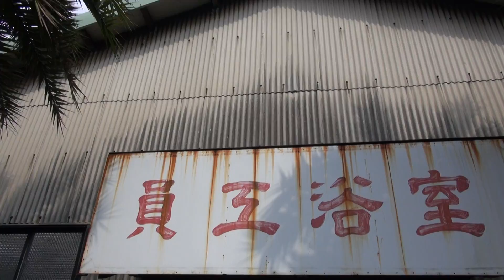2013台北鐵道文化嘉年華 告別 臺鐵 臺北機廠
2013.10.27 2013台北鐵道文化嘉年華  告別 臺鐵 臺北機廠
Wiki: 臺北機廠 臺北機廠（英語譯名：Taipei Railway Workshop；簡稱北廠）是臺灣鐵路管理局（簡稱臺鐵）機務處的單位之一，為臺鐵主要的車輛維修與改裝基地。原位於臺北市市民大道五段，2013年1月10日起由位於桃園縣楊梅市的富岡機廠取代。
台北機廠正門
台北機廠車輛出入口，位於正門的右邊
臺北機廠的廠區位於臺北市信義區（接近與松山區的交界）；北臨市民大道，位於京華城對面；南臨台北市東西向快速道路高架道，與松山菸廠相隔。廠區興建於日治時代中期的1935年，1939年落成啟用，原本位於臺北府城北門西北邊的臺灣總督府鐵道部臺北工場遷入此處。二戰後成為臺鐵首要的車輛基地，並持續至今。
該機廠主要業務為電力機車、電聯車、柴電機車及客車車廂的保養與維修；有時也會進行車廂的改裝或改造（像是將平快車改造為冷氣平快車）及新車的內部裝設（如柴聯自強號及太魯閣號）。早年曾經新造火車車廂，並出口到泰國。
機廠內設有一座自機廠落成時留存至今，設計風格受到現代主義影響的員工澡堂，目前已經被列為臺北市市定古蹟。
組織編制
臺北機廠除設有人事室、會計室、政風室、總務室、勞工安全衛生室之外，另有技術組、工作組、材料組與十二工場[1]：柴電工場、 內燃機工場、電機第一工場、電機第二工場、電機第三工場、組立工場、機器工場、工機工場、通用工場、車件工場、客車工場、鈑金工場。
運轉
過去的縱貫線臺北＝松山間地面四線時期，其中最南側一線是華山站管理的站外側線，稱為臺北機廠側線，華山站大部分的站外專用側線都是由此線分出。
機廠外圍設有員工車站（無正式站名，通常稱為臺北機廠前），平常工作日有兩班通勤電聯車供員工上下班搭乘[2]；離開機廠的列車也需在此等候調度；往松山站方向則進入地下段路線，可經由路線出土段至松山站，由松山行車室管制發車。
現在的機廠廠區是臺鐵縱貫線汐科（不含）＝板橋地下化區間中，唯一的地面軌道區間。往台北站方向設有折返線，鐵路車輛可折返進入機廠（由於設有此一折返線，一列推拉式自強號維修或改裝需分2～3次）。2012年1月31日，臺北機廠與松山車站間的連絡線（機廠側線）正式停用並拆除。
公車站位
過去在八德路上即設有「鐵路機廠」站位。不過在京華城建設後，後來在市民大道上新設立的站位被命名為「京華城」，只是鐵路機廠站位在京華城前門、京華城站位在京華城後門／鐵路機廠前門。
站牌的英文名稱，依臺鐵命名應為Taipei Railway Workshop，但是台北聯營公車業者的英譯為Taipei Railway Machinery Manufacturing Plant，台北捷運公司則譯為Taipei Mold Loft of Taiwan Railway。
後來行經鐵路機廠站位的所有路線，陸續將站名更新為「京華城」，錯誤的站名英譯才消失[3]。台北捷運公司在更新地圖之時，也更正了譯名。
機廠搬遷
由於機廠出土段已經確定在2011年6月前必需交付給台灣高速鐵路使用的臺鐵臺北＝松山地下段南隧道形成平面交叉，所以本廠需在此時限前終止運作遷出。最初相關單位計畫將機廠南遷到臺中市大肚區的大肚調車場，後來亦曾計畫將機廠業務轉移至新建完成的七堵調車場或是池上車站附近作為候選，不過並未付諸實行。
目前決定是分割為三個部份，分別遷到富岡車站附近（包含北湖車站計畫，2009年3月31日動工）、蘇澳新站附近及建設中的潮州調車場。現址將開發為商業中心、商務旅館和住宅[4][5]。目前本廠已經展開搬遷作業，並於2011年8月完成所有待三級檢修(全檢)車輛的階段性檢修作業，部份設備也已經移至北湖車站西北側新建的富岡基地，2012年6月前完成遷出並終止運作。但隨著2008年9月21日北市臺鐵路線完全地下化，加上本身的歷史價值，已經有要求大規模保留的呼聲。[6]
2011年5月18日，台北市議員簡余晏、李慶鋒及立法委員王幸男前往台北機廠會勘，提出了台北機廠完整保存的訴求，並認為市府僅將機廠澡堂列入古蹟乃「本末倒置」之舉。[7] 文資專家、鐵道學者並呼籲北市當局務必保留整座廠區。